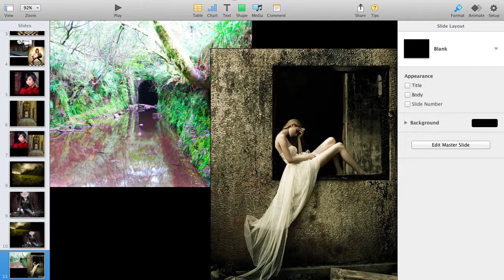Mix-n-Match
This video is about Mix-n-Match